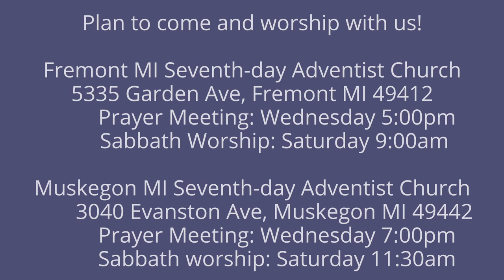The Lamentations of Jeremiah 3:19-21 Challenges and Hope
When discouragement comes, remember your service for God.  We don't see what we want to in a moment.  Be steady and trust in a good God.   He has all your tears in a bottle.